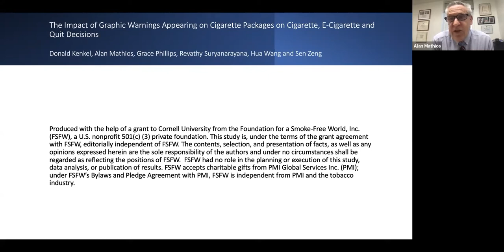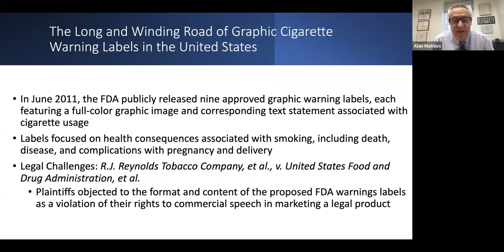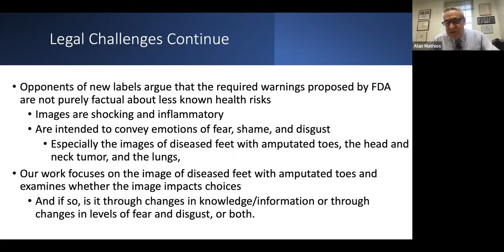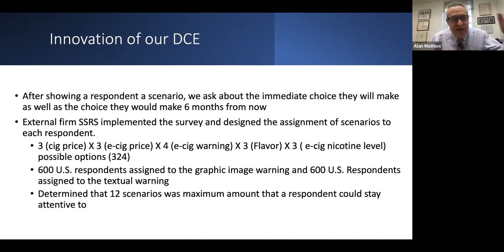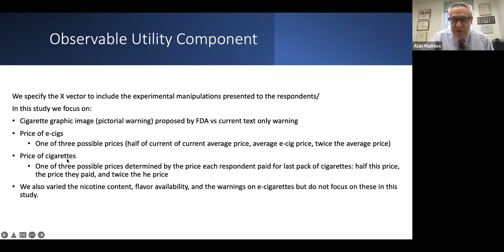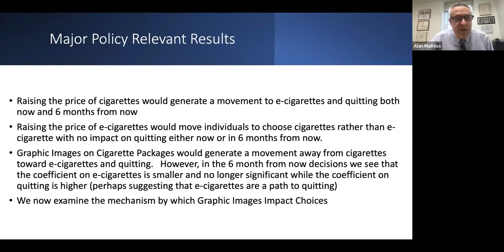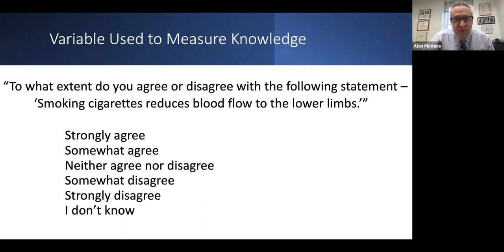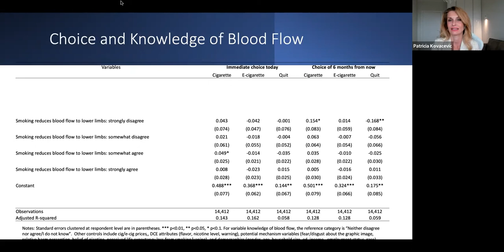Graphic Images on Cigarette Packages, Prices and Tobacco Choices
This webinar presents economic research that explores how the new graphic labeling requirement, cigarette prices, and e-cigarette prices shifts smokers’ choices for cigarettes, e-cigarettes and cessation.

Produced with the help of a grant to Cornell University from the Foundation for a Smoke-Free World, Inc. (FSFW), a U.S. nonprofit 501(c) (3) private foundation. This study is, under the terms of the grant agreement with FSFW, editorially independent of FSFW. The contents, selection, and presentation of facts, as well as any opinions expressed herein are the sole responsibility of the authors and under no circumstances shall be regarded as reflecting the positions of FSFW.  FSFW had no role in the planning or execution of this study, data analysis, or publication of results. FSFW accepts charitable gifts from PMI Global Services Inc. (PMI); under FSFW’s Bylaws and Pledge Agreement with PMI, FSFW is independent from PMI and the tobacco industry.